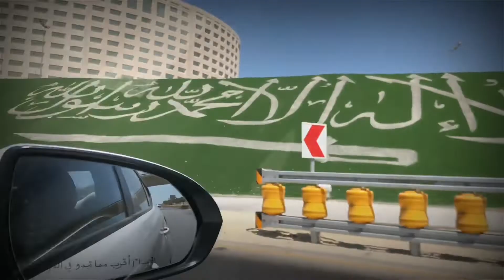Buhay OFW Vlog KSA | A day In Bharain